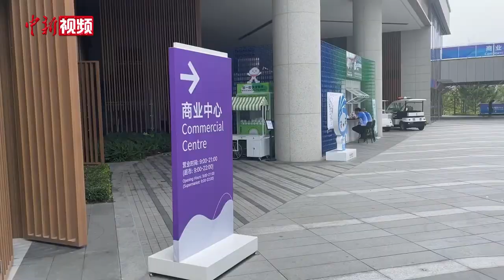【杭州亚运会】交换徽章风靡杭州亚运会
走进亚运会的主媒体中心、亚运场馆内可以看到，许多运动员、媒体工作者的证件上都别满了各类的亚运徽章，“交换徽章”成为了亚运会媒体村里最流行的社交方式。

        在运动员村能换到哪些好看的徽章？这些徽章背后又有哪些故事？走！和我一起去“换pin”！